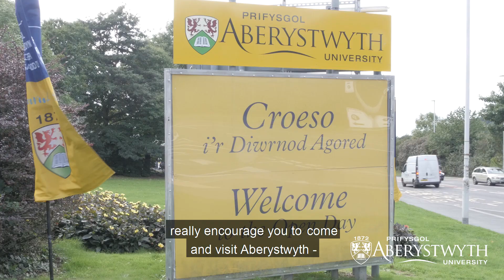Find out more about studying Zoology at Aberystwyth University